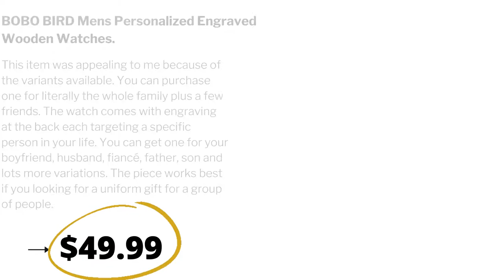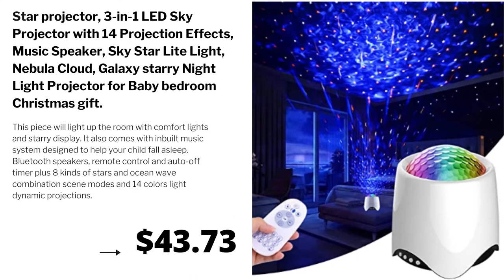Amazon Gift Guides --- Best Gifts Under 50 dollars 2020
Kick off on Christmas shopping now with these fabulous gift selections you can get on Amazon for as little as $50. The products below all have a high user rating and of great quality.
Kindly use the links we provide to purchase. No extra cost is applied.

GIFT GUIDES 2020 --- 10 Gifts you can get for Under $50.
1. Star Wars Mandalorian Helmet Shaped Waffle Maker - Star Wars Kitchen Appliances.
    $33.99 Only
You might also like:
Uncanny Brands Star Wars The Mandalorian The Child Waffle Maker- Baby Yoda Waffles
    $44.99 Only!

2. Dublin Home Décor Tray and Orbs Balls Set of 3 - Gift Boxed (Brown)
    $35.96 Only!

    Dublin Decorative Vase Set of 3 in Gift Box - (Brown)
    $45.89 Only!

    Dublin Decorative Candle Holder Set of 2 - Gift Boxed (Coffee Brown)
    $35.97 Only!

3. Two Piece Loving Elephants - Brown Intertwined Animal Pair Heart Sculpture, Home Décor Accent, Centerpiece.
    $39.99 Only!

4. 12 Piece Chocolate Brown Leatherette Watch Box Display Case
     $48.99 Only!

5. BOBO BIRD Men's Personalized Engraved Wooden Watches.
    $49.99 Only!

6. FLOLATIDIA BBQ Grilling Tool Set, BBQ Tools Set Barbecue Extra Strong Stainless Steel Utensils with Aluminum Storage Case-Barbecue Kit Men Outdoor Grill Kit for Dad Father's Gift (24)
    $43.95 Only!

7. Chanasya Warm Hugs Positive Energy Healing Thoughts Caring Gift Throw Blanket - Aubergine Blanket.
   $29.99 Only!

8. LED Night Light for Kids, Suitable for Girls, Children Christmas Birthday Gifts.
    $15.99 Only!

9. Star projector, 3-in-1 LED Sky Projector with 14 Projection Effects, Music Speaker, Sky Star Lite Light, Nebula Cloud, Galaxy starry Night Light Projector for Baby bedroom Christmas gift.
    $43.73 Only!

10. Neck Shoulder Back Massager with Heat, Gift for Men/Women/Mom/Dad - Deep Kneading Massage for Neck, Back, Shoulder, Waist, Leg, Feet and Muscle.
    $49.99 Only!

DON'T MISS OUT ON GREAT DEALS
Start saving money on Shopping.